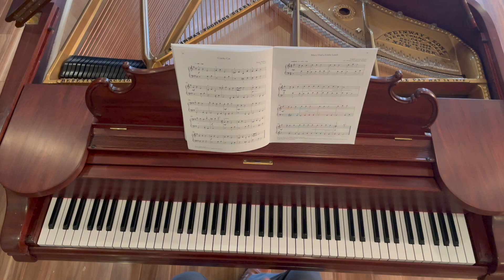Mary Had a Little Lamb, arr Dianne Goodlkasian Rahbee (RCM Level 1 - Repertoire) - Slow Tempo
RCM Level 1 - Repertoire
Played Slowly at practice tempo
2022

Pianist:  Euntaek Kim